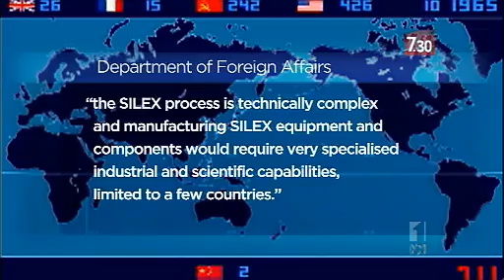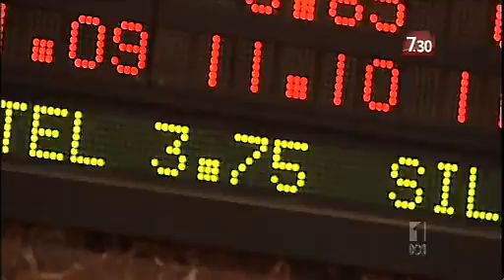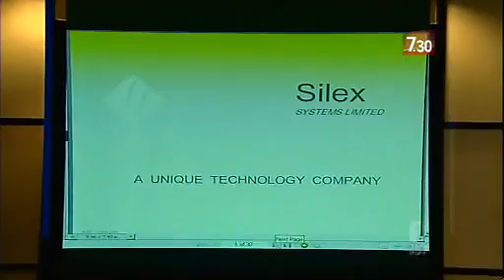How to enrich uranium with a laser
Australian nuclear technology "Silex" poses a serious threat of nuclear enrichment falling into the hands of "rogue states" according to several experts in this (partial) recording from ABC TV Austraila. Silex has been licenced to GE-Hitachi consortium, and its proponents say the secet is safe forever, but the critics strongly disagree.

UPDATE! see the full story at the NewsOnABC channel (fuzzy picture however)